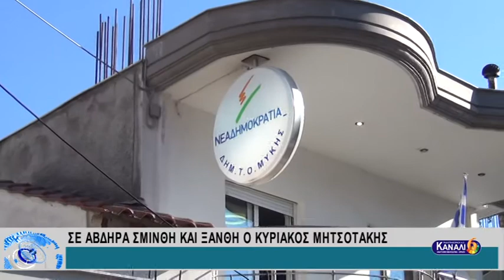ΣΕ ΑΒΔΗΡΑ, ΣΜΙΝΘΗ ΚΑΙ ΞΑΝΘΗ Ο ΚΥΡΙΑΚΟΣ ΜΗΤΣΟΤΑΚΗΣ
ΣΕ ΑΒΔΗΡΑ, ΣΜΙΝΘΗ ΚΑΙ ΞΑΝΘΗ Ο ΚΥΡΙΑΚΟΣ ΜΗΤΣΟΤΑΚΗΣ 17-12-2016